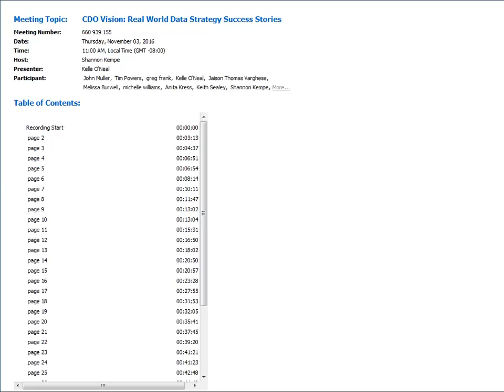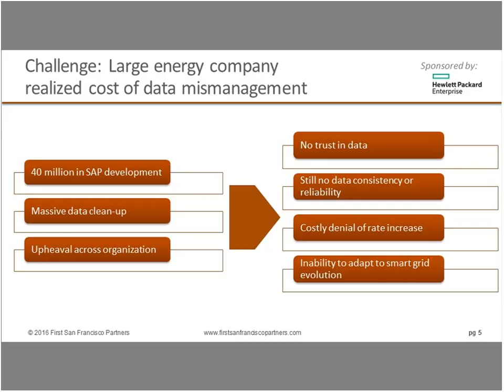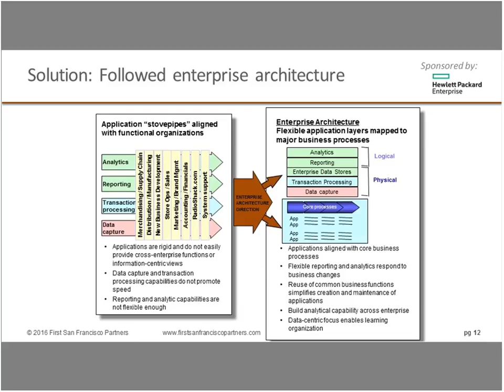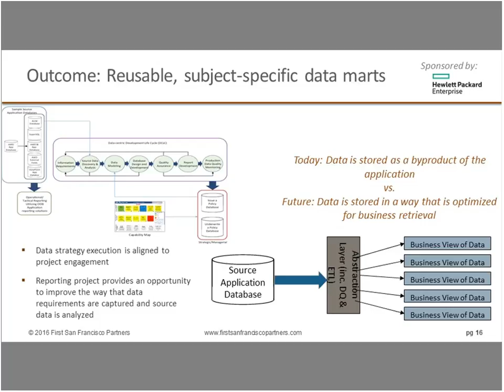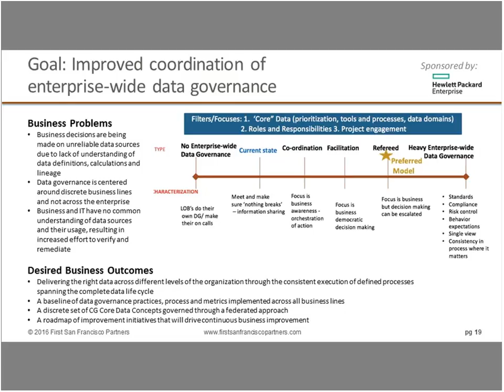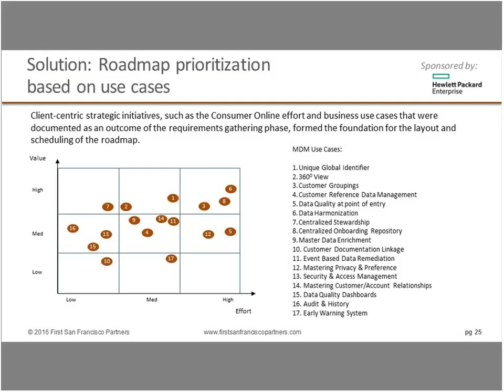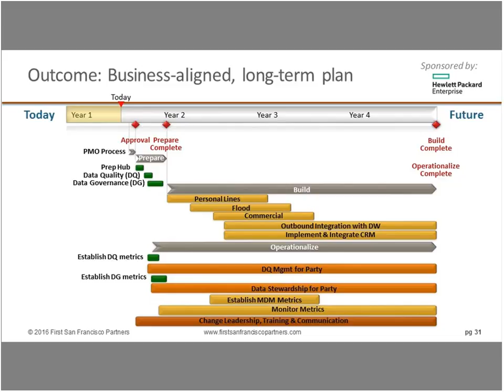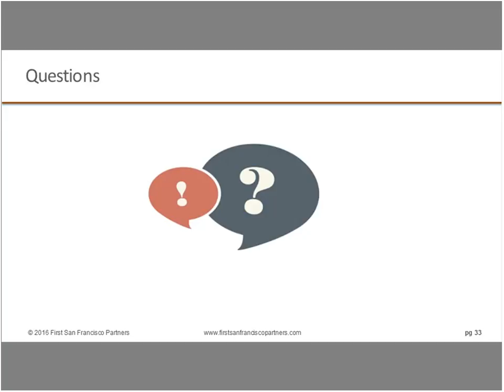CDO Webinar: Real World Data Strategy Success Stories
A common question from upper management is “Does this really work? Can you show me where there has been success?” Well, the answer is “Yes, this works.” Join John and Kelle for a review of Data Strategy success stories. We will review success stories for data governance, data quality, and other types of data.

Some successes we will examine are:

-    Standing up data governance in difficult cultures
-    EIM programs that created value for the organization
-    Several small case studies of organizations that have had success in DQ, Analytics, and MDM